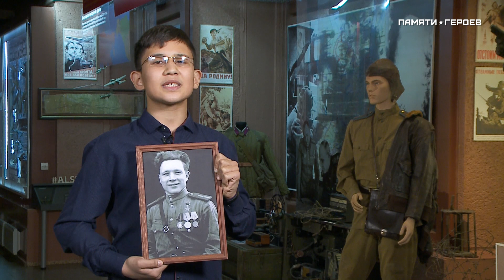Илья Гайбуллаев о подвиге Ивана Степанова, Красноярский край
Илья Гайбуллаев, учащийся из г. Железногорска Красноярского края, рассказывает о подвиге Героя Советского Союза Ивана Георгиевича Степанова.